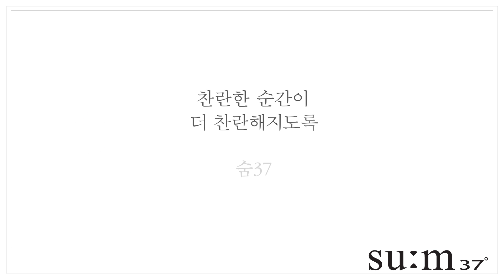[숨37] 이종석, 숨을 만나다 (로시크숨마 - 테마 영상)